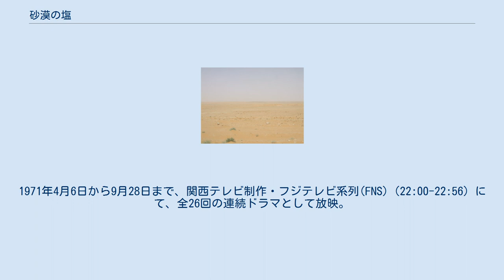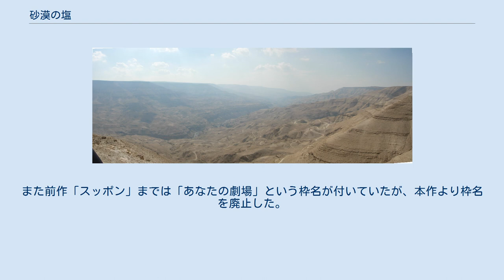砂漠の塩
『砂漠の塩』（さばくのしお）は、松本清張の長編小説。
『婦人公論』に連載され（1965年9月号 - 1966年11月号）、1967年3月に中央公論社から刊行された。
本作で第5回婦人公論読者賞を受賞した。
 「愛と死の砂漠」のタイトルで1971年にテレビドラマ化されている。
 中東を舞台に、死を決意した男女と妻の跡を追う夫の、愛の行方を描く長編ロマン。
 ヨーロッパ・中東への旅行団に参加した野木泰子は、パリ・オルリー空港で一団と別れ、エジプト・カイロにて谷口真吉と落ち合う。
再会を果たしたものの、泰子は未だ真吉に身体を許す気になれなかった。
夫・保雄は善良で何の落ち度もないことが、泰子の心に罪の意識を落としていた。
しかし、中東各地を経てバグダードへ向かう中で、泰子の心に少しずつ変化が生じていく。
 真吉の妻・妙子は、夫が香港から会社に辞表を提出したことを知る。
真吉はヨーロッパ・中東各国のほとんどのビザを取得していた。
他方、保雄は泰子がヨーロッパで「蒸発」したことを知った。
不安に落ちた保雄は、妻の行方を追うため、カイロへと飛ぶ。
 シリア砂漠 砂漠の中のワジ（写真はヨルダン） ドラマタイトル「愛と死の砂漠」。
1971年4月6日から9月28日まで、関西テレビ制作・フジテレビ系列(FNS)（22:00-22:56）にて、全26回の連続ドラマとして放映。
第12回日本放送作家協会賞演技者賞（小川真由美）受賞作品。
 この枠では初の1時間ドラマ。
また前作「スッポン」までは「あなたの劇場」という枠名が付いていたが、本作より枠名を廃止した。
 この記事は以下のカテゴリでも参照できます 愛と死の砂漠に関するカテゴリ: